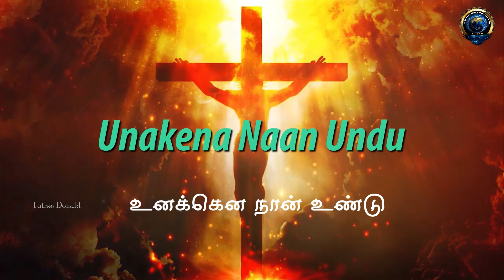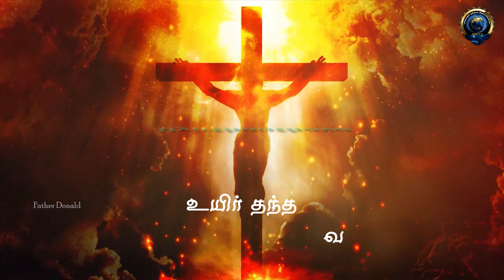உயிர் தந்து உயிர் தந்தவா | Uyirthanthu Uyirthanthava | Azhahuruve | Fr. Santhakumar | Krishnaraj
பாடல் & பண் : பணி. சாந்தகுமார்
கரு : நன்றி பாடல்
பாடகர் : கிருஷ்ணராஜ்
இசை இயக்கம் : தினேஷ் & சசி, கோடம்பாக்கம்
இசைப்பேழை : அழகுருவே, மே 2010
ஒருங்கிணைப்பு : பணி. அடைக்கலம் டொனால்டு & திரு. வில்சன் லிங்ஃபோர்டு
ஒலிப்பதிவு& கலவை : வின்சி டிஜிடெக், சென்னை
காணொளி தொகுப்பு : ஜாய், சென்னை
தயாரிப்பு : பணி. L. குழந்தைசாமி, பூண்டி மாதா பசிலிக்கா
ஆசியுரை : மேதகு ஆயர் F. அந்தோனிசாமி, கும்பகோணம் மறைமாவட்டம்
காப்புரிமை : பணி. அடைக்கலம் டொனால்டு

Lyrics & Tune:  Fr. Santhakumar
Concept : Thanksgiving
Singer : Krishnaraj
Music Orchestration : Dinesh & Sasi, Kodambakkam
Album : Azhahuruve, May 2010
Co-ordination : Fr. Adaikalam Donald & Mr. Wilson Lingford
Production : Fr. L. Kulandhaisamy, Poondi Madha Basilica
Recording & Mixing : Vincey Digi Tech, Chennai
Video-Editing : Joy, Chennai
Blessing : Bishop F. Antonisamy, Diocese of Kumbakonam
Copyright : Fr. Adaikalam Donald

பாடல் வரிகள்:

உயிர் தந்து உயிர் தந்தவா உளமார்ந்த நன்றி நன்றி
உடனிருந்து உடனிருந்து உதவிடும் என் தலைவா
உமக்கே என்றும் நன்றி சொல்லி பாடுவேன்
நன்றி இறைவா நன்றி தலைவா - 2
1
சின்னஞ்சிறு செயல்களிலும் சிறந்ததை நீ செய்தாய்
சிக்கலில் தவித்தபோதும்  சீர் செய்து மகிழ்ச்சி தந்தாய் - 2
சிதைந்த என் வாழ்வை செழுமை பெறச் செய்தாய்
உடல் உள்ள சுகமும் தந்து உயிரோட்டம் நீ தந்தாய்
2
சோகங்கள் சூழ்ந்தபோது ஆறுதல் நீ தந்தாய்
தடுமாறும் தருணங்களில் தாங்கி நீ பிடித்தாய்  - 2
உனக்கென நான் உண்டு கலங்காதே என்று சொன்னாய்
வாழ்வை வெறுத்தபோது அஞ்சாதே என்று சொன்னாய்

Lyrics:

Uyirthanthu Uyirthanthava Ulamaarntha Nandri Nandri
Udanirunthu Udanirunthu Uthavidum En Thalaiva
Umakke Endrum Nandri Solli Paaduven
Nandri Iraiva Nandri Thalaiva
1
Chinnanchiru Seyalhalilum Siranthathai Nee Seythaai
Sikkalil Thavithapothum Seer Seythu Mahizhchi Thanthaai
Sithaintha En Vaazhvai  Sezhumai Pera Seythaai
Udal Ulla Sugamum Thanthu Uyirottam Nee Thanthaai
2
Sohangal Suzhnthapothu Aruthal Nee Thanthaai
Thadumaarum Tharunangalil Thaangi Nee Pidithaai
Unakena Naan Undu Kalangaathey Endru Sonnaai
Vaazhvai Veruthapothu Anjaathey Endru Sonnaai